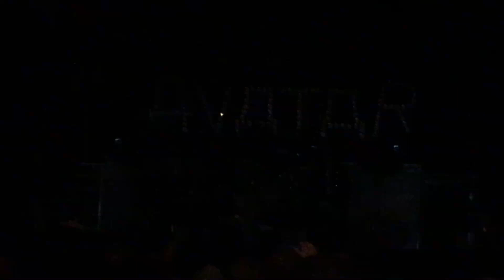Avatar King's Harvest Live 1-16-18 The Avatar Country Tour Mercury Ballroom Louisville KY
Avatar performing King's Harvest on 1-16-17 as part of The Avatar Country Tour at Mercury Ballroom in Louisville KY.  I shot this on my iPhone 6s Plus.